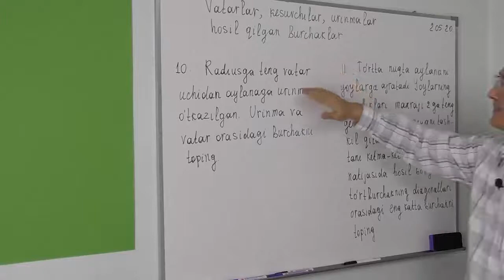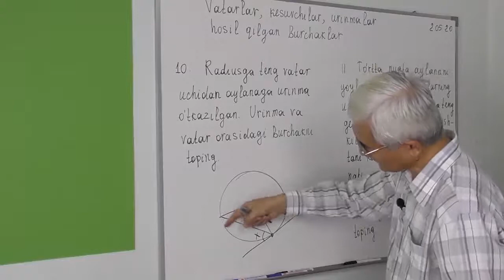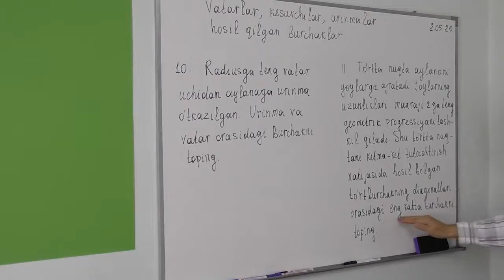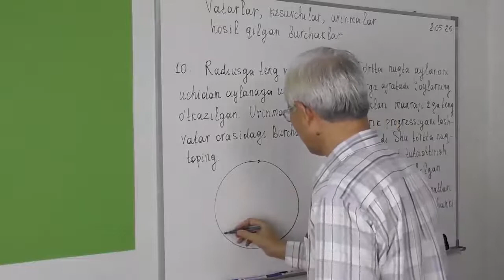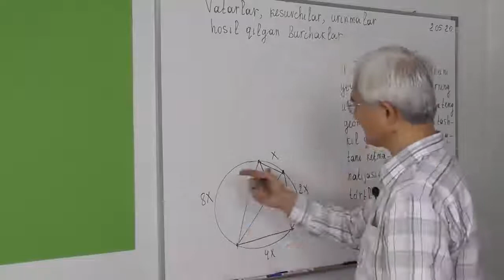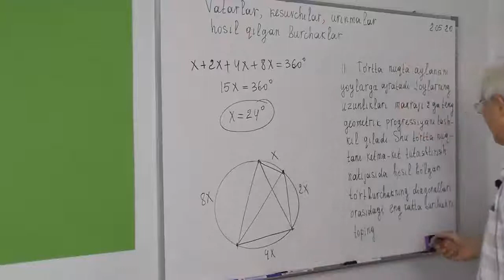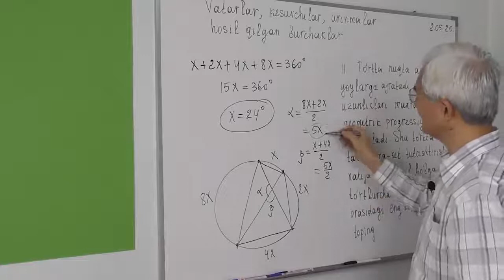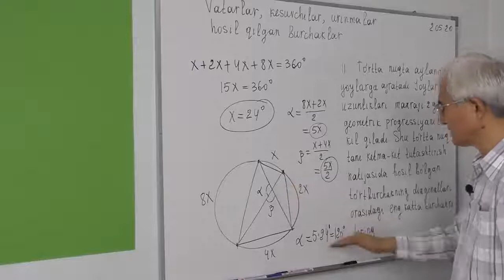25 16 Kesuvchilar va urinma hosil qilgan burchaklar 10 11